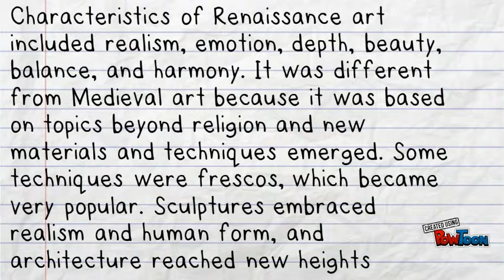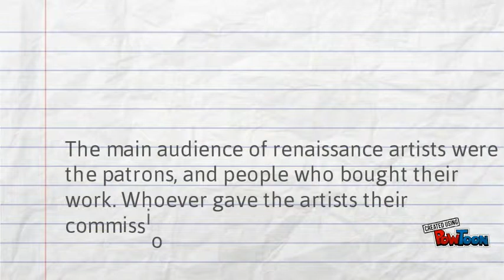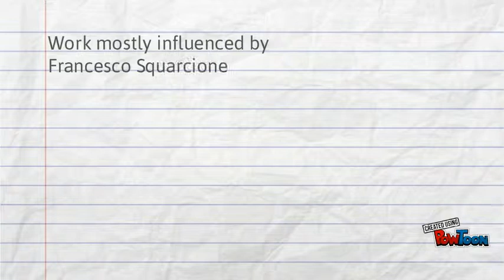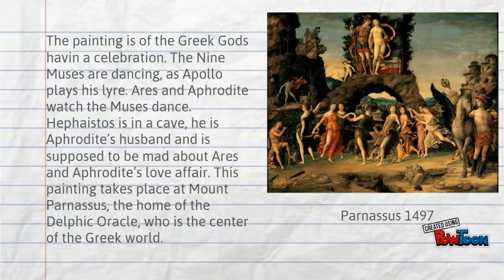Andrea Mantegna Madeline Slaughter